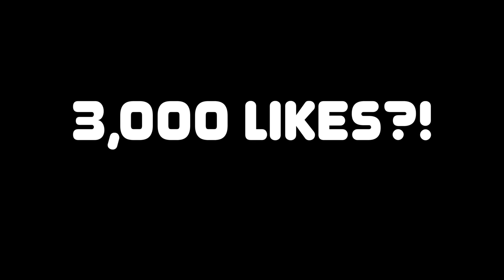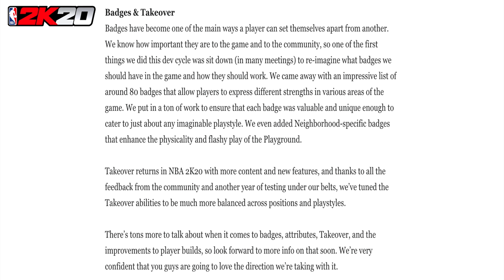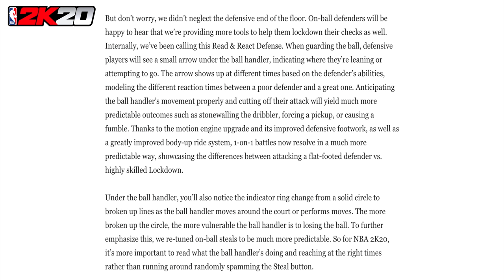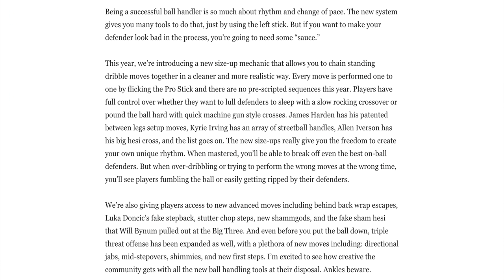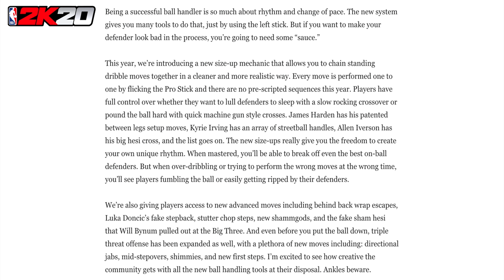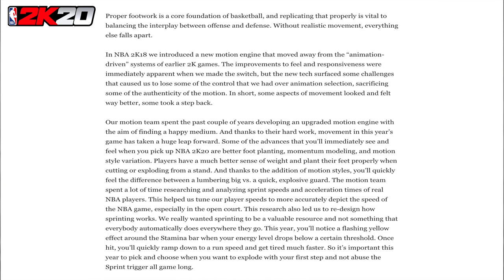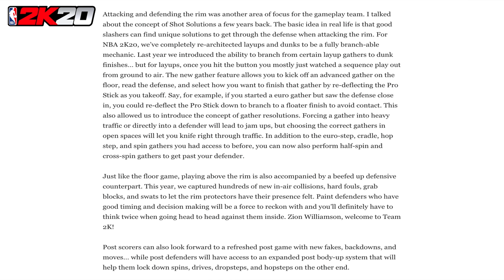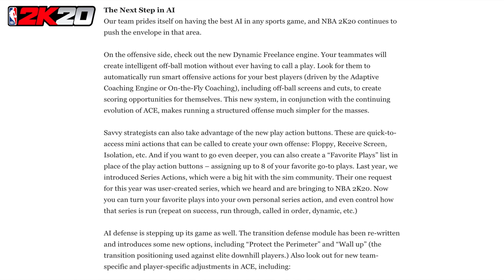NBA 2K20 - "NEW" PARK BADGES CONFIRMED! NEW DRIBBLE SYSTEM & MOTION ENGINE WITH UPDATED DEFENSE